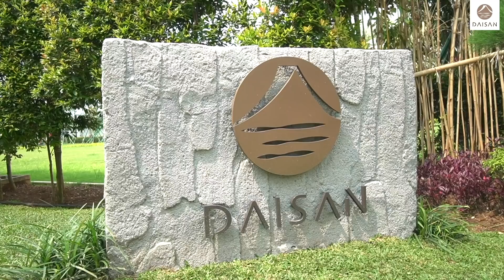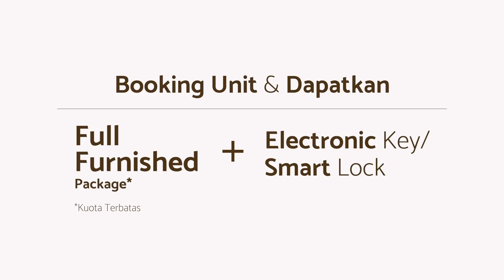Daisan - The Villa Show Unit (PROMO FULL FURNISH PACKAGE)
Bagaimana rasanya jika Anda bisa menikmati waktu bersama keluarga dan kerabat di hunian yang menawarkan ruang lapang dengan suasana Jepang modern dan minimalis? Inilah The Villa.

Ingin memiliki hunian seperti ini? Booking unit impian Anda sekarang dan dapatkan promo full furnished package dan free Electronic Key/Smart Lock. WA langsung 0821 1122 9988 atau klik sebelum kehabisan!